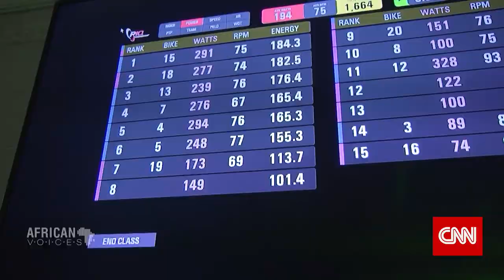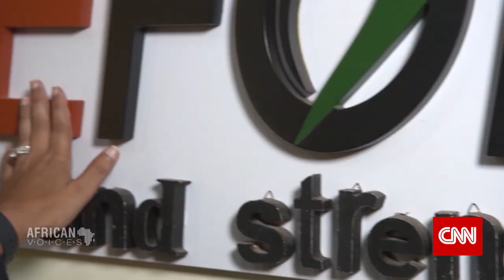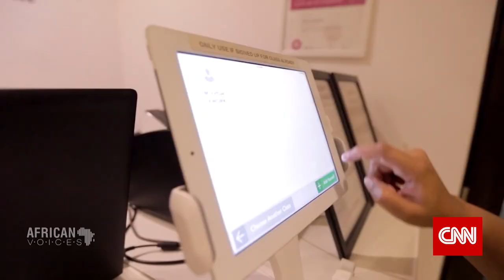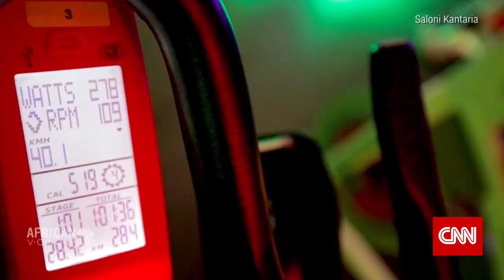CNN AFRICAN VOICES: REFORM CYCLING AND STRENGTH STUDIO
Saloni Kantaria’s inspiring story gingered her  country to embrace the culture of physical fitness as a way of stimulating the development of its human capital. Kantaria’s amazing  story  is that of how one woman, through courage, strength and convictions, seeks to improve the health of families in her native Kenya. A former competitive tennis player and studio instructor, she quit her flourishing legal practice to found “Reform Cycling and Strength Studio”, the first indoor boutique cycling and fitness studio in Nairobi.